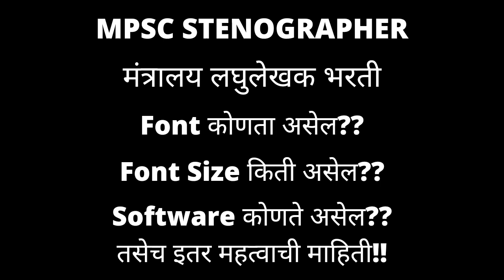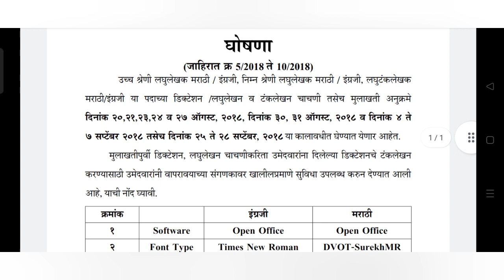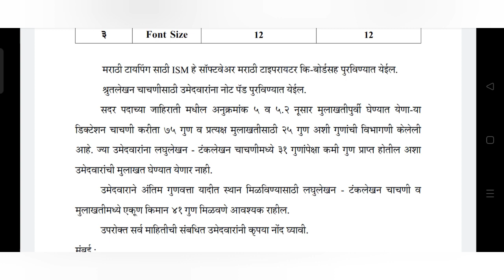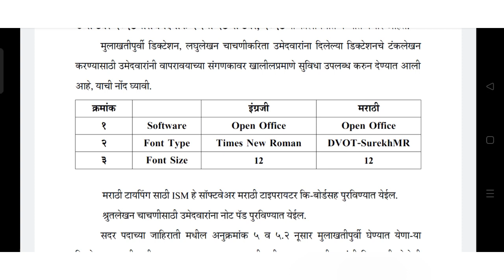MPSC Stenographer Font,Font Size Information| मंत्रालय लघुलेखक भरती महत्वाची माहिती ! skill test